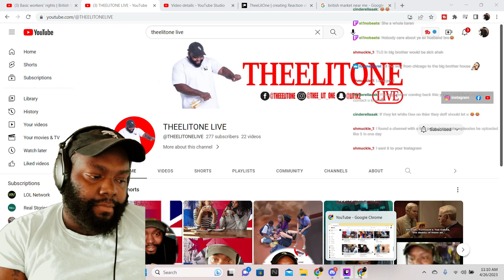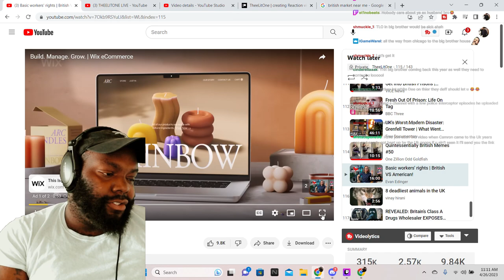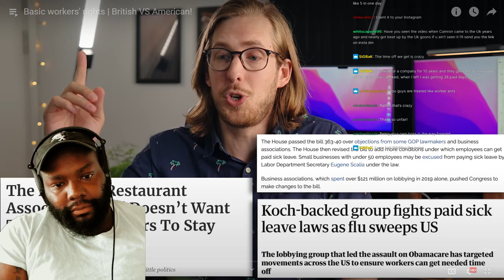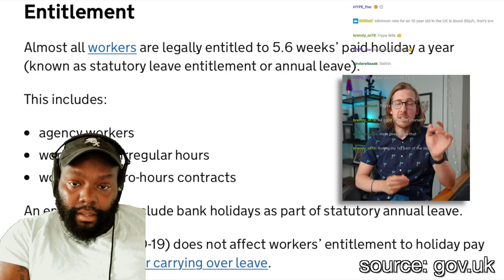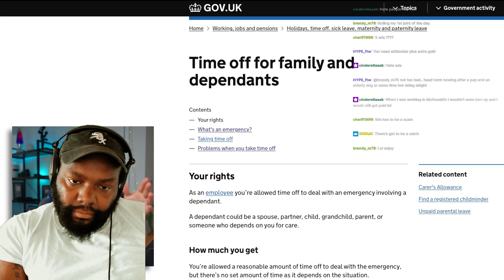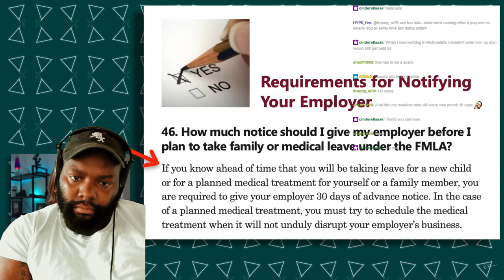EXACTLY WHY IM MOVING TO UK! THEELITONE REACTION VIDEO Basic workers' rights | British VS American!